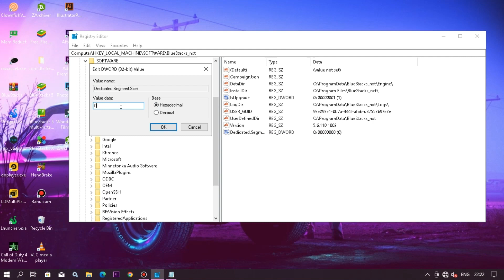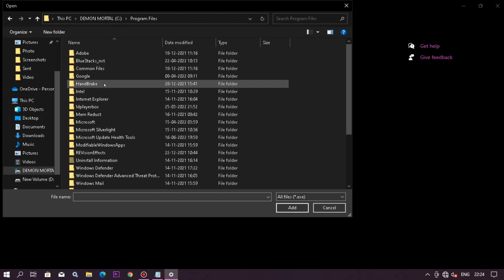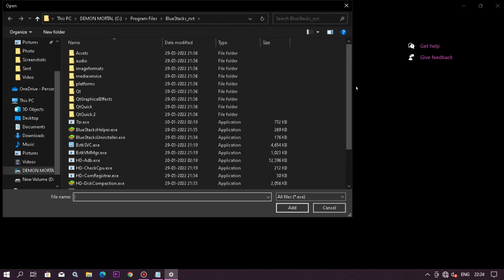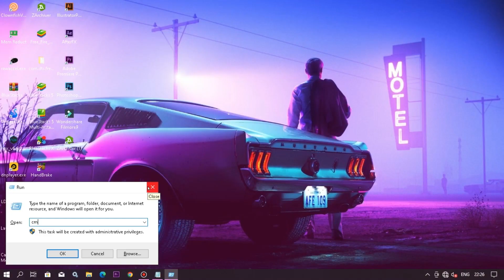Bluestacks 5 Lag Fix | Free Fire MAX Lag Fix After UPDATE ( Low End P.C)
Hello Everyone
Today video is very special for all low end device User (specialy)
AFTER FREE FIRE MAX LAG IS INCREASE IN LOW END PC

Topic Coverd

1 - free fire max lag fixed
2 - free fire best setting
3 - free fire max best setting or low end pc
4 - Free fire max Optimization
5 - Bluestacks Best Setting For Low end pc
6 - bluestacks 5 best setting

Tags -

FOR SEARCHING 🔎
HOW TO FIX LAG IN BLUESTACKS 5
BLUESTACKS 4 GAME CRASH FIXED
BEST SETTINGS FOR LOW END PC
BLUESTACKS LATE LOBBY FIXED
0b34 free fire x86
free fire x86 ob34
free fire max x86
free fire x86 download link
Free Fire Bluestacks lag fix
How to fix lag in emulator
Bluestacks 5 settings for low end pc
bluestacks lagging fix
bluestacks lag fix
how to fix bluestacks lag
bluestacks 5 lag fix
how to fix lag in memu
bluestacks settings for low end pc
bluestacks 5 4gb ram free fire setting
how to fix lag in msi app player free fire
free fire
bluestacks 5 lag fix in hindi
bluestacks 5 lag fix kaise kare
FREE FIRE PC TIPS & TRICKS
How to get high fps in free fire Bluestacks 5
Bluestacks 240 fps settings for low end pc
bluestacks lag fix
bluestack 5 high fps
bluestack mai high fps kaise laye
bluestacks 5 fps settings
free fire high fps setting pc